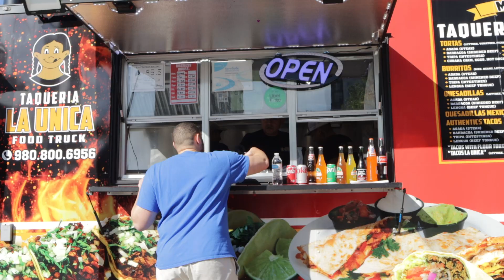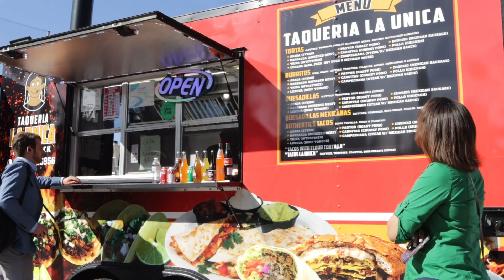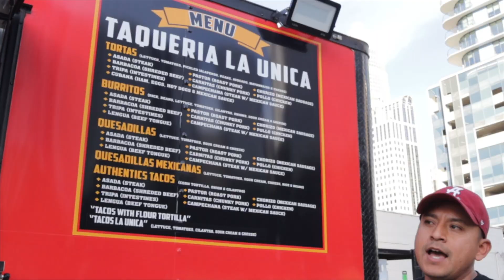La Unica Food Truck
Reportaje para ELP 28 de Junio 2023